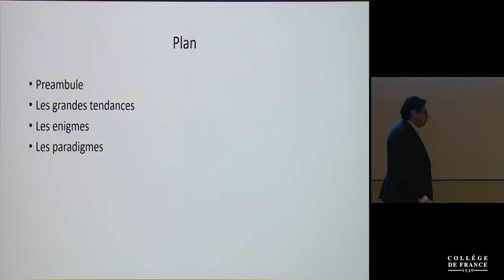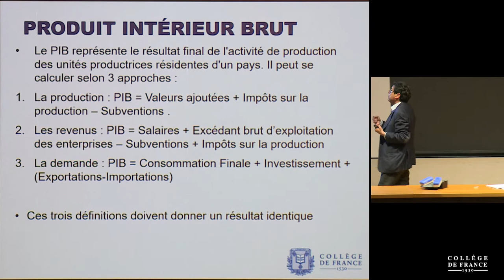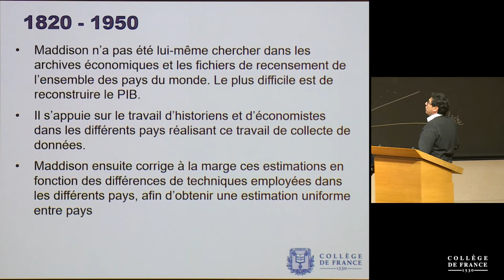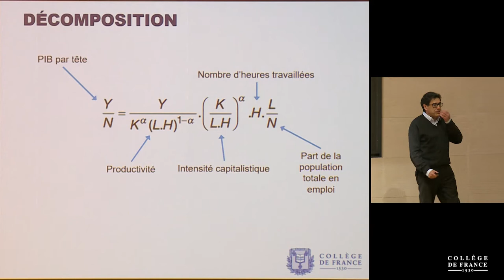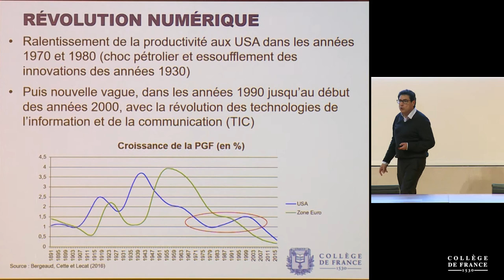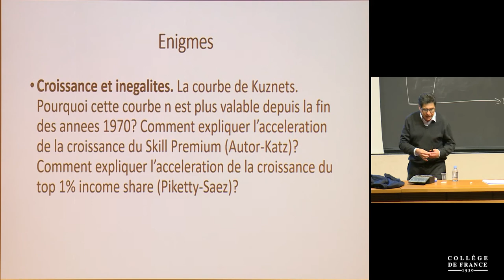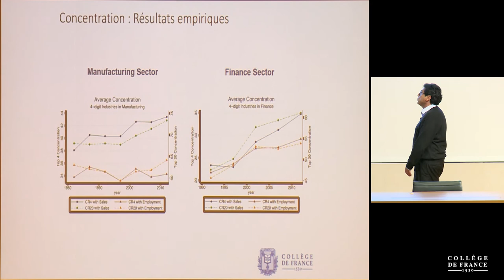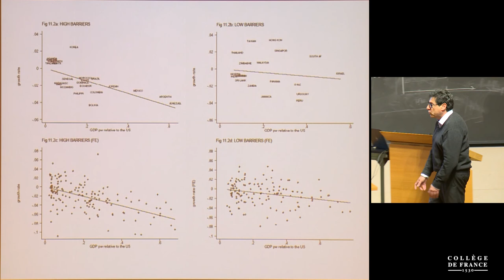Histoire de la croissance (1) - Philippe Aghion (2018-2019)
Enseignement 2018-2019 : Histoire de la croissance
Cours du mardi 2 octobre 2018 : Introduction

Intervenant(s) : Philippe Aghion, Collège de France

Chaire Économie des institutions, de l'innovation et de la croissance
Professeur : Philippe Aghion